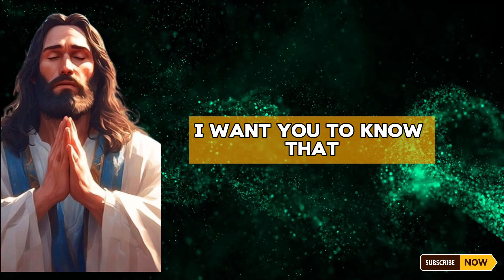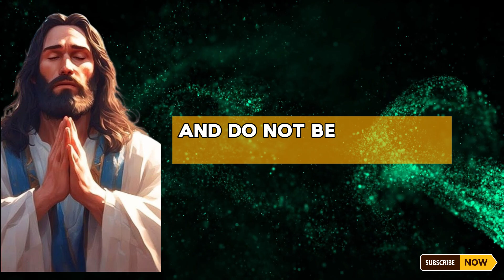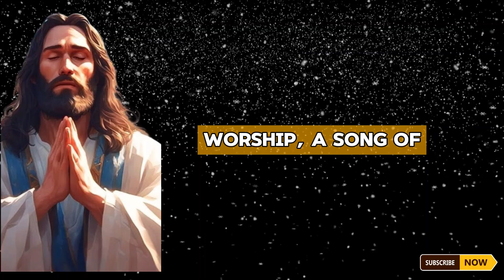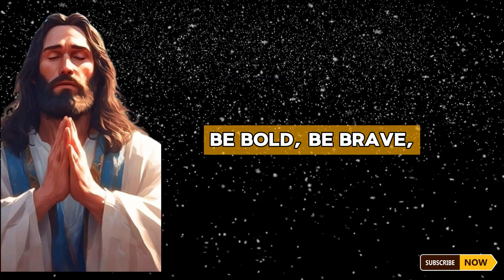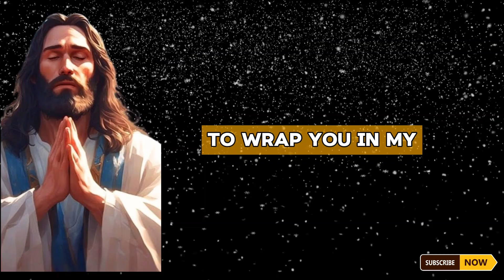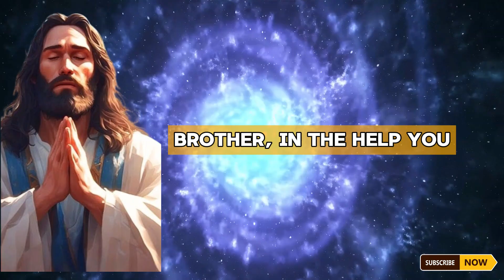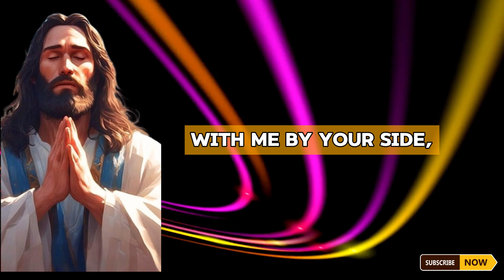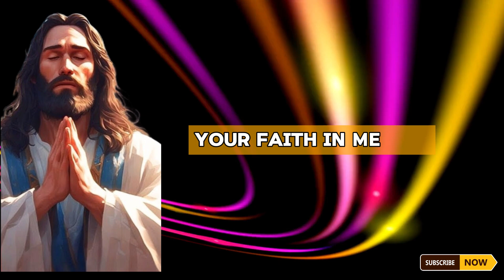Last chance! Your miracle will happen 2 minutes after you see this secret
angel numbers,
powerfuldevotional,
Jesus Christ,
1111,
Jesus Christ,
angel says,
angels,
angels messages,
angel message,
positive affirmation,
manifest miracles,
spirituality,
miracles,
law of attracton,
destiny,
awakening,
intuitive,
visionary,
callingallangels,
intuitive pathways,
spiritual awakening beginners,
spirituality awakening,
meditation,
spirituality,
ChristianMotivation1111,
Christian Motivation,
message angeliques,
angel messages,
spiritual meaning,
spirit vuides,
prayer,
Jesus,
Christian,
11:11,
grace,
purpose,
prophecy,
Spiritual,
Religion,
motivation,
church,
Manifestation,
prophetic,
amen,
manifestation,
Lord helps,
Lord message,
jesus message,
spiritual growth,
The law of attraction,
archangel message,
the secret,
law of attraction,
angel number,
angel message,
Jesus Christ,
divine blessingblessing